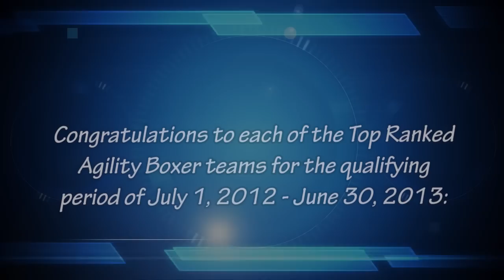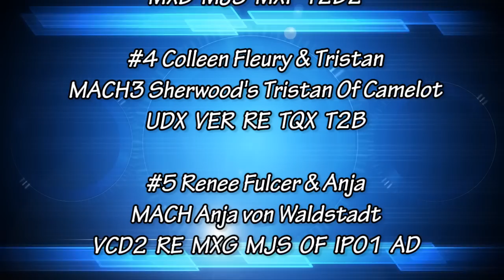2013 AKC Eukanuba Invitational Agility Boxers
2013 AKC Eukanuba Invitational Agility Boxers - December 14-15, 2013   Featuring the top ranked Agility Boxers from July 1, 2012 - June 30, 2013 - Todd Buchla and Georgia, Thomas Mulcahey and Thomas Junior, Colleen Fleury and Tristan, Renee Fulcer and Anja, and Allison Vicuna and Busy Izzy